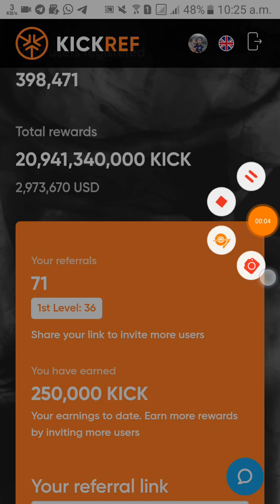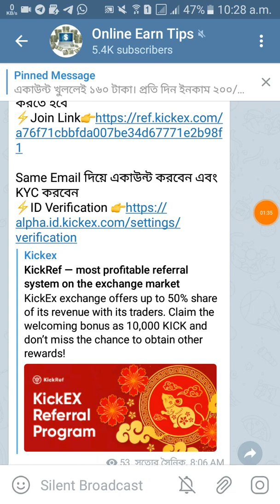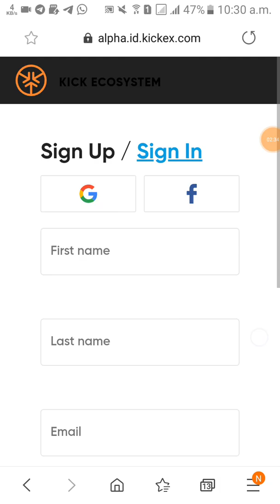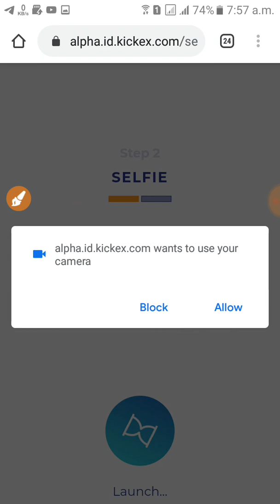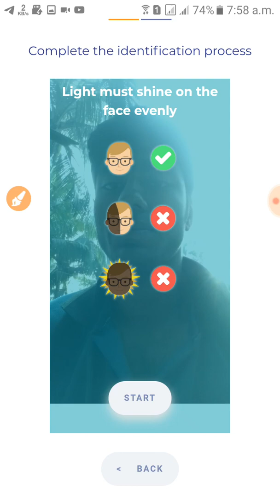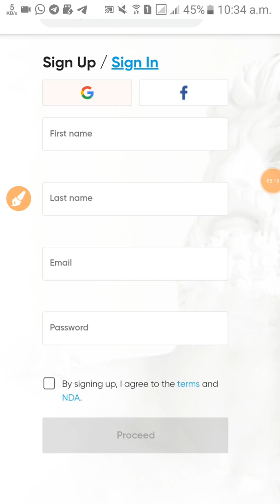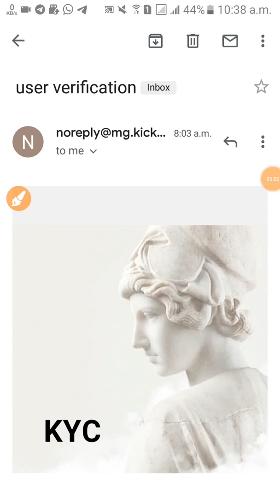Kick Token Airdrop Update [ KYC ] অবশ্যই ভিডিওটি দেখবেন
??bangla tutorial
??Mobile tips

✅Kick Airdrop
🔥Rate Good
💰10$ Earn
💰No Kyc/Refer

100000 kick token,
kick token airdrop bangla,
coin market listed token airdrop,